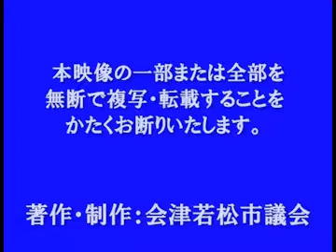平成29年2月定例会2月27日 散会